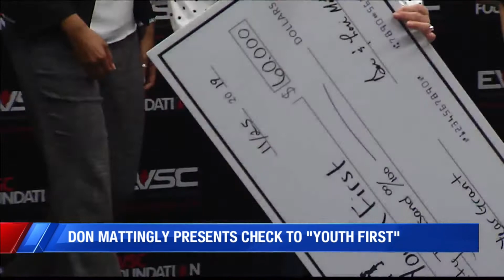Don Mattingly presents check to Youth First during EVSC meeting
Mattingly presents check to Youth First